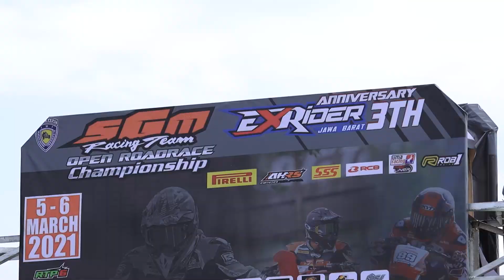MOTOR 150cc AMORFATI TEAM MENGALAMI MASALAH PADA MESIN